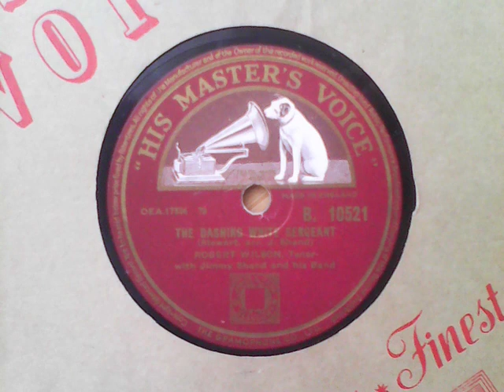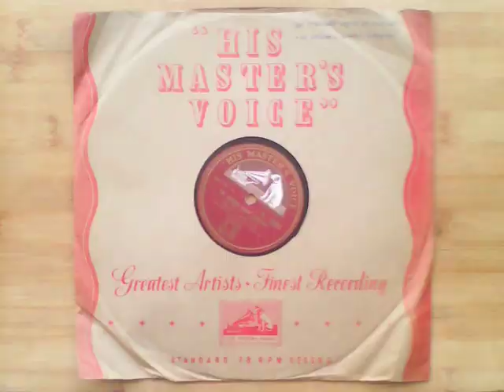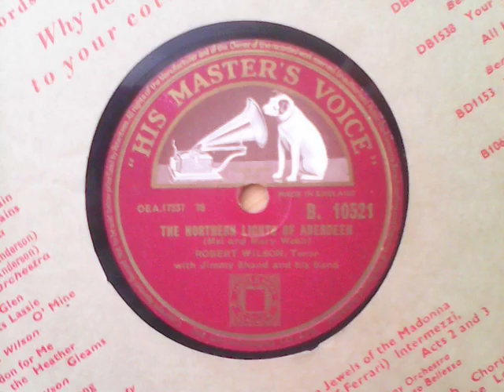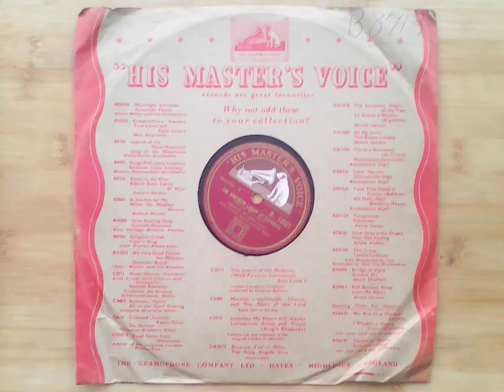The Dashing White Sergeant, The Northern Lights of Aberdeen - Robert Wilson, Jimmy Shand & his Band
[raw, two-channel mono, double-sided] Recordings from my 78s collection:

The Dashing White Sergeant (tenor vocal with Scottish dance band) – HMV B. 10521, matricx OEA.17336-5A

b/w:

The Northern Lights of Aberdeen (tenor vocal with Scottish dance band) – HMV B. 10521, matrix OEA.17337-2A

[NB: Today's uploaded 78s are from the early 1950s, so they are as all media is after 1950, coming from tape mastering rather than directly recorded to.  78s lasted for around 8 years after 1950 as an optional media after the advent of tape mastering in around 1950.  They have better dynamics, but less silence from surface noise (from being shellac) than vinyl disc alternatives.  My 78s generally avoids 78s after 1950 to help compare mainly 1930s songs of interest that have been directly recorded whenever performed until 1950, generally except for a few slightly over or from very occasional post-1950s vinyl renditions; remembering now not to exceed with anything published after 1963 (since copyright duration of artists' performances were extended to 70 years from 50 years if still in copyright by late 2013).  This weekend’s uploads have an array of 30s composed numbers, but from songs of a family heritage interest as previously discussed connecting composer Roberton, vocalist Wilson, and other Scottish figures who figured well in being covered at family parties.  There was variety in general too that figured highly in the same parties (recalling British-wide releases and international artists on 78s).  Perhaps My 78s will try to collect numbers from these once the archiving and exhibiting of family tapes is under way.  Such taped artefacts are mainly broadcasts in nature with family members announcing themselves and their chosen numbers and instrument.  These were shared among families and offer an alternative view of the compositions heard from 78s.

PS: Please feel free to interact.  Interaction will be useful for identifying any temporarily unknown songs).

Songs of interest from THE THIRTIES songbook will be of course be continued along with the developing playlists that aim to cite every pre-1950 published performance.  Please feel free to drop a hint for anything missed.  So far has been the ‘Sophisticated Lady’ playlist (song No.1 of 40), fully updated with an update for song No.2 of 40 ‘On the Sunny Side of the Street’ coming soon.  Personnel and dates information can also be given with any interaction on the channel, simply via comments below.  Thank you to contributors for anything offered so far.

Tax Code N/T, bought recently from charity shop outlets in Partick.]